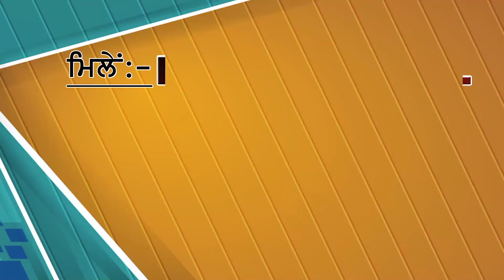ਰਾਜੇਵਾਲ ਨੇ ਪੰਜਾਬ ਪਹੁੰਚ ਕੇ ਕੀਤਾ ਵੱਡਾ ਐਲਾਨ, ਭਾਜਪਾ ਨੂੰ ਪੰਜਾਬ 'ਚ ਮੂੰਹ ਦਿਖਾਉਣ ਜੋਗਾ ਵੀ ਨਹੀੰ ਛੱਡਾਂਗੇ